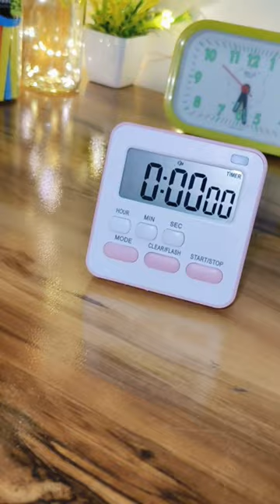Best clock⏰ for students for study table ll wolpin Digital kitchen Timer Stopwatch